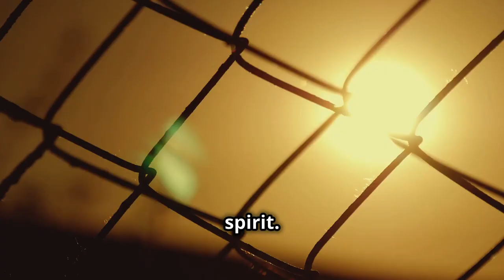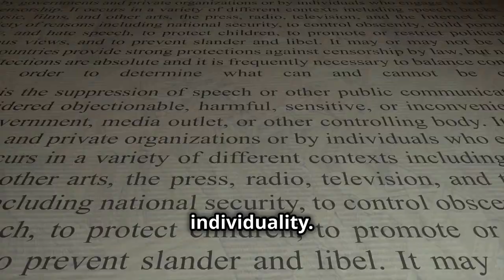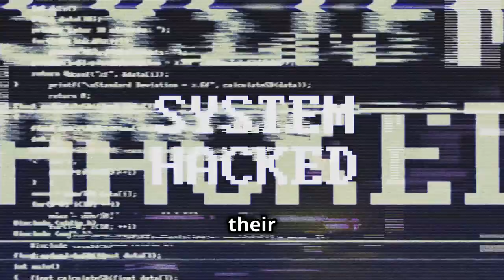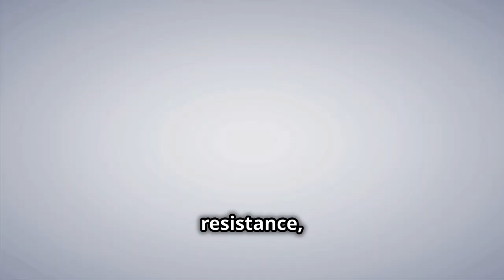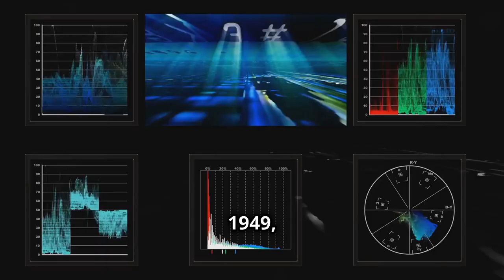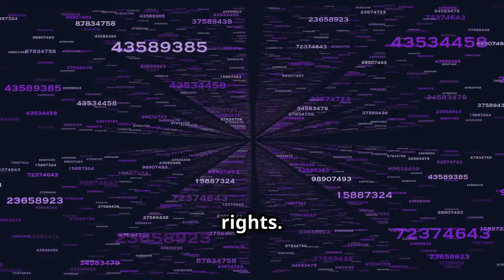Big Brother is Watching: Dive into Orwell's 1984 (Book Summary)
Unravel the chilling world of Oceania in George Orwell's iconic dystopian novel, 1984. This video by theBookfoxSummaries takes you on a fast-paced journey through a society ruled by constant surveillance, propaganda, and the ever-present Big Brother.

Uncover Winston Smith's rebellion as he dares to question the system and embarks on a forbidden love affair. Witness the mind-bending manipulation and psychological warfare waged by the Thought Police.

Is freedom even a possibility in this oppressive world? Explore the themes of totalitarianism, truth, and the fight for individuality that have made 1984 a timeless classic.

Perfect for book lovers and fans of dystopian fiction, this summary will leave you thinking long after the video ends.